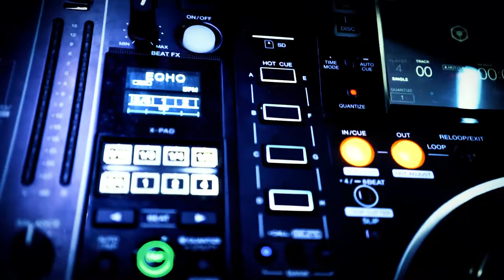Dj Profesional Avanzado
Integra a tu set el uso y conocimiento de unidades externas que enriquezcan tu dj set. Entérate en detalle de nuestro curso Dj Profesional Avanzado.